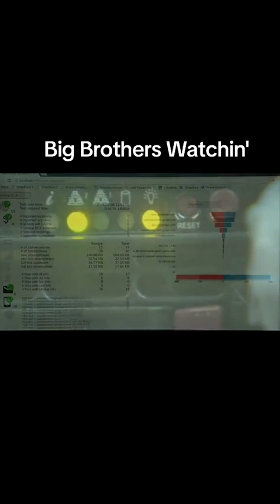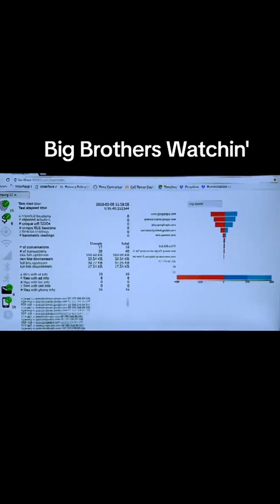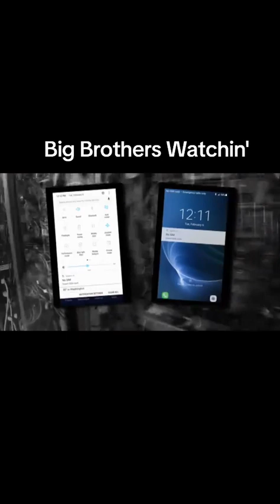BIG Brother Is Watching YOU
In recent years, with the tremendous advances in every field of science and technology, many issues of personal freedom, choice of expression etc., have emerged. BigData is watching you, the algorithm knows your google search history. Not only modern technologies such as 5G, AI, machine learning, big data, IoT, blockchain, cloud computing, virtual reality, and cybersecurity have been transporting significant advances in the quality of life and experience of homo sapiens, but also these sophisticated techs have brought many ominous complications.

These technologies pose a threat to liberal democracy, and the government can use technologies to control and monitor people all the time. Dictators may use IT to exercise their illegitimate power or to violate citizens’ rights.

While the traditional dictatorship system was characterised by a single leader or group of leaders who used military power to dominate mass people, there was no scope for political pluralism and freedom of voice; big data and the advancement of AI enable the processing of massive amounts of data, which might make a centralised system. Thus, the fascinating inventions of science, such as AI and robotics, might be used to help tyrants achieve their goals by just writing a line of code. Robots do not hesitate to carry out commands.

Furthermore, robust surveillance algorithms can be the worst thing ever to happen to humanity if used by an authoritarian ruler.
The United States of America is an exceptional country founded on Judea-Christian values and traditions and that has become the home of millions of people from all over the world and let them be free - politically, economically, socially.
The United States has a capitalistic system that proved to be the best ever known economic and political system. Theocracy, Socialism, Communism - all these systems failed to provide freedoms and the right to pursue happiness and many of them caused millions of innocent deaths and destruction to their and other countries.
Because of its exceptional political and economic system the United States is the unquestionable world leader both in economics and politics supporting peace and democracy worldwide.
Let's make and keep America great!